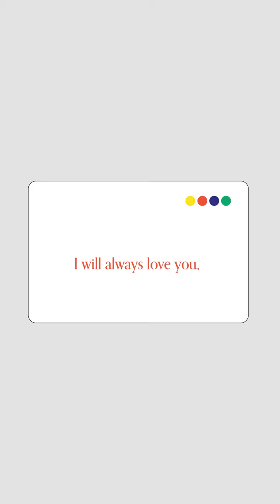2019 - Projet de diplôme - Marion Durand (2)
Au sein du cancer : Comment expliquer le cancer à des enfants ? Comment répondre à toutes les interrogations qu’ils se posent ? Au sein du cancer, un outil pédagogique pour parents et enfants pour créer un moment de partage et d’écoute, afin de dédramatiser le cancer.